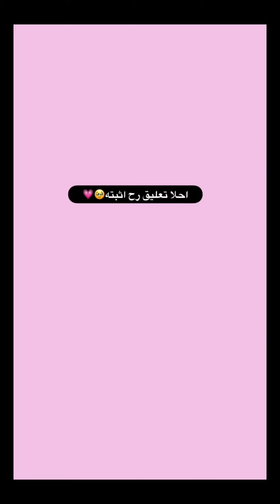زوجي حلف بالطلاق والسبب😂😂…!!!!!